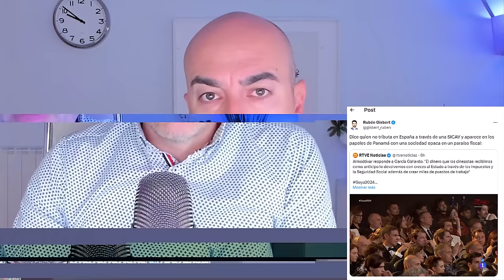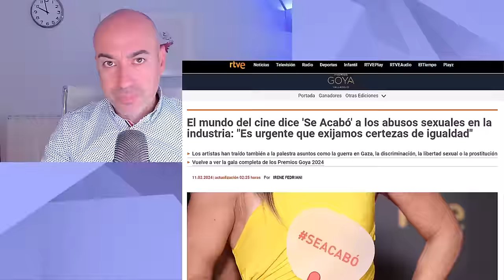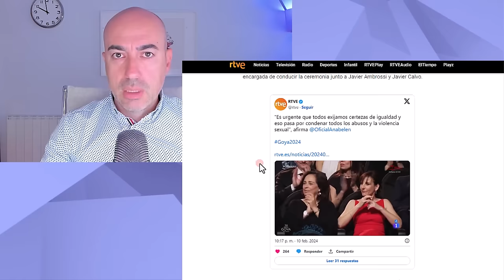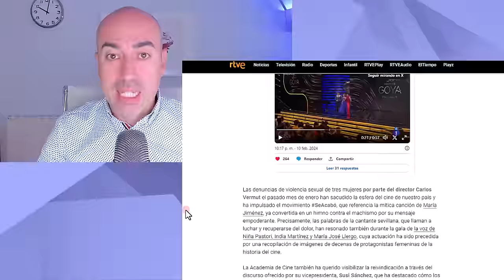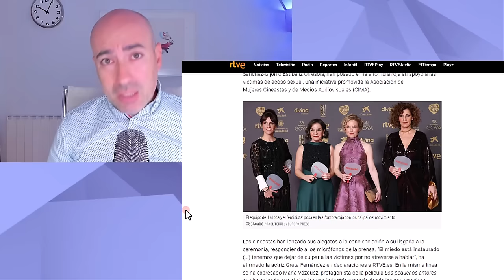🗿🎦 PREMIOS GOYA 2024 🎦🗿 Almodóvar seacabó Pedro Sánchez 📛 Psicólogo encuentra más CINISMO que CINE